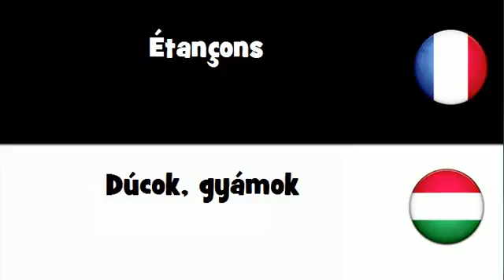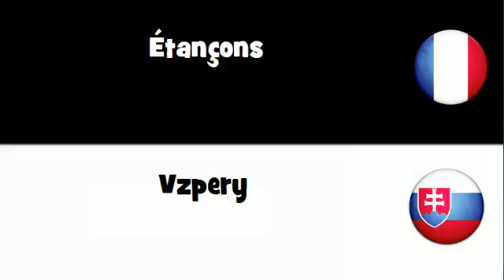Dites le en 20 langues # Étançons